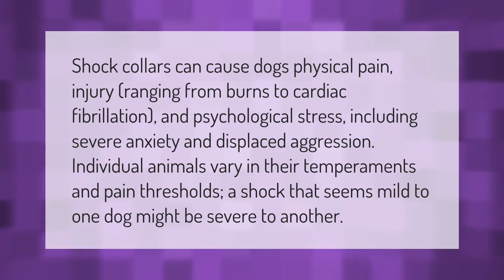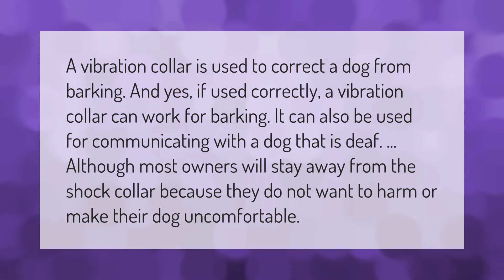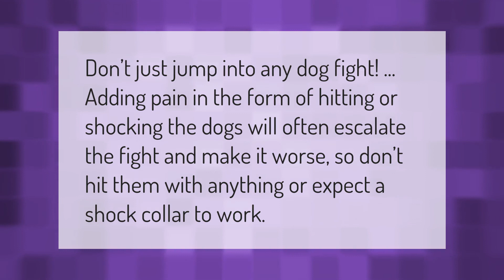Why shock collars are bad for dogs?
00:00 - Why shock collars are bad for dogs?
00:40 - Do vibration collars work?
01:12 - Do shock collars make dogs more aggressive?
01:41 - Is using a shock collar cruel?
02:07 - Will a shock collar stop a dog fight?

Laura S. Harris (2021, February 20.) Why shock collars are bad for dogs?
    AskAbout.video/articles/Why-shock-collars-are-bad-for-dogs-223397